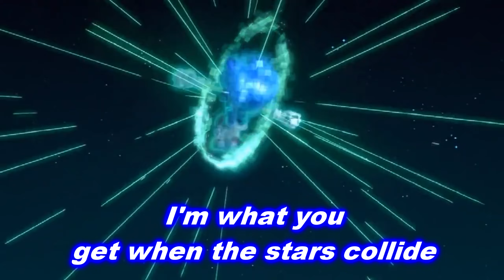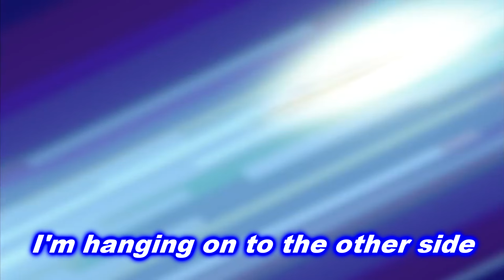Sonic - Undefeatable [With Lyrics]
Song: Undefeatable (feat. Kellin Quinn) by Tomoya Ohtani

Sonic Nazo Unleashed created by Chakra-X